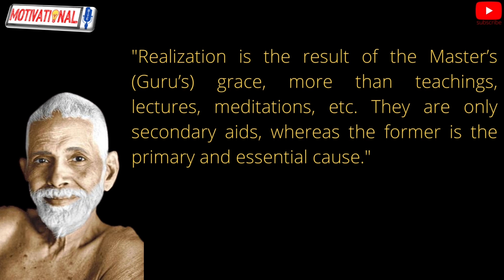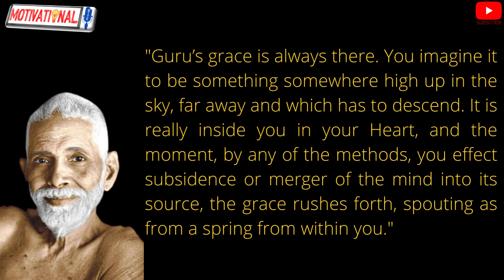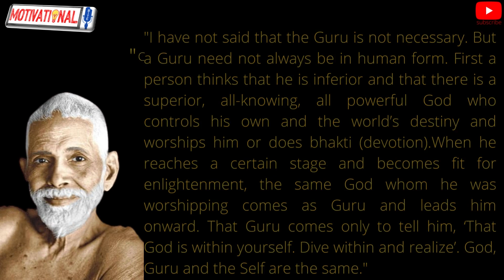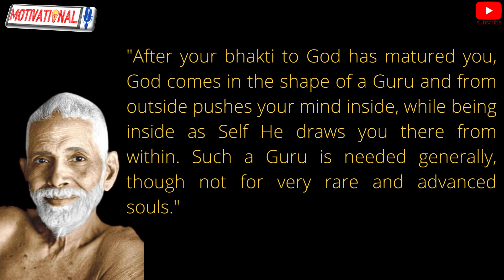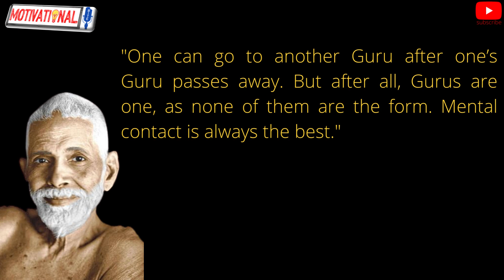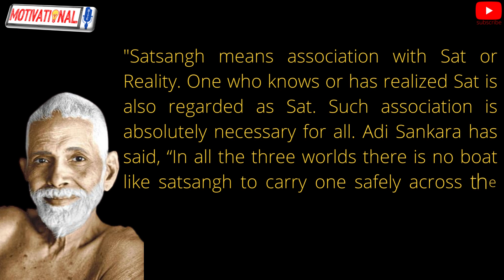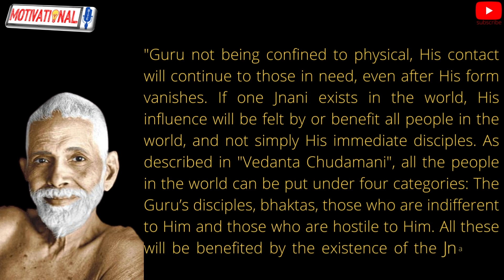Guru and Grace | Ramana Maharshi Explains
Sage Ramana Maharshi On Guru and Grace.
🍃🌼HAPPY GURU-PURNIMA🌼🍃